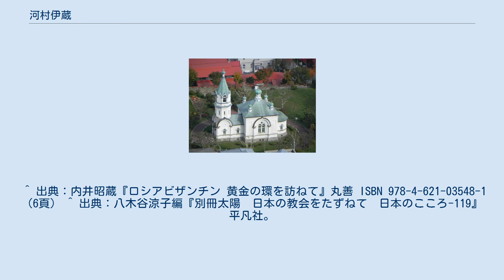河村伊蔵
モイセイ河村伊蔵（もいせい かわむら いぞう、1865年11月15日 - 1940年2月5日）は正教会の神品（聖職者）で、明治・大正期に同教会の建築営繕を担った。
「モイセイ」は聖名。
 聖亜使徒ニコライは、布教を成功させるためには絵師と建築師を必要と考えていた。
河村には建築の心得はなかったが、聖ニコライに見込まれ、建設が進む東京大聖堂（ニコライ堂）の現場で信徒大工のワシリー岡本（岡本鶴蔵）やフォマ尾林から木造技術を学んだ。
1901年、松室重光の設計で建設が行われていた京都ハリストス正教会聖堂に聖ニコライから建築監理にたびたび派遣された。
日露戦争後、ロシア篤志家からの寄付もあり各地に聖堂建築が続々と建設計画が持ち上がり、フォマ尾林とワシリー岡本と協力しそれらの設計と施工監理を行った。
設計は聖ニコライから渡された宗務局承認参考図譜に忠実に従ったもので、大阪ハリストス正教会、函館ハリストス正教会、豊橋ハリストス正教会、白河ハリストス正教会、釧路ハリストス正教会、札幌ハリストス正教会などの教会設計・建築監督に携わっている。
 子の内井進も建築設計を本業とし、正教会聖堂の設計も手がけるが、宗務局承認参考図譜にとらわれない比率を用いている。
金成ハリストス正教会・小田原ハリストス正教会の旧聖堂、およびニコライ堂のイコノスタスの設計に関わっていた。
なお、金成ハリストス正教会の旧聖堂は設計を内井進が担当し、建築監督を河村伊蔵が担当している。
孫のガウリイル内井昭蔵も建築家であり、世田谷美術館、浦添市美術館、皇居・吹上御苑の新御所などを手がけた。
 大津事件の際、ロシア皇太子（のちのニコライ2世）を見舞うニコライ主教に同行していた。
 ^ 出典：内井昭蔵『ロシアビザンチン 黄金の環を訪ねて』丸善 ISBN 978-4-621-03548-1 （6頁） ^ 出典：八木谷涼子編『別冊太陽　日本の教会をたずねて　日本のこころ-119』平凡社。
「頃」とある年代は参考文献に「1915年ころ」とあるものをそのまま反映したもの。
 ^ 牛丸康夫『日本正教史』（第二部第三章：大津事件、82頁～85頁）日本ハリストス正教会教団